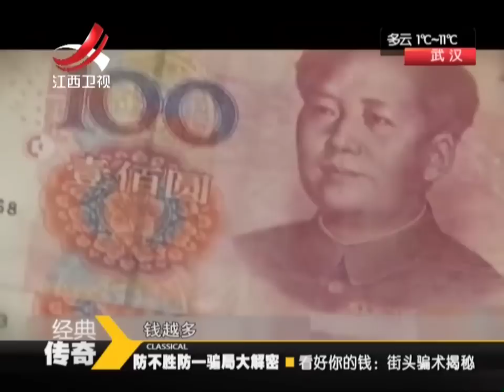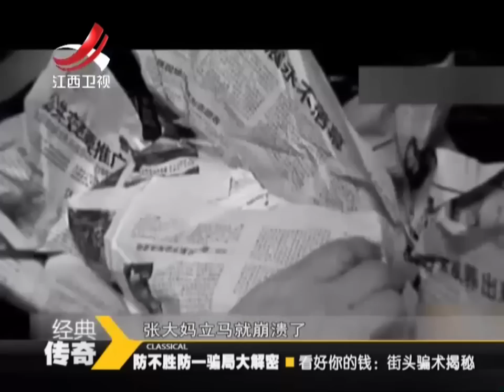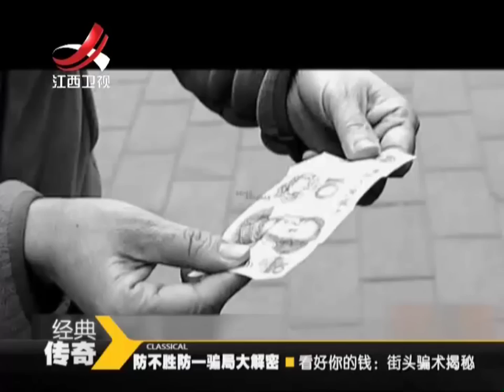20141222 经典传奇 看好你的钱街头骗术大揭秘 好心也要谨防骗子钻空子